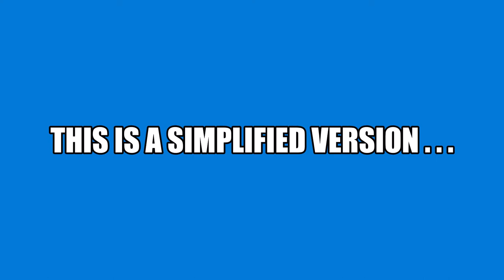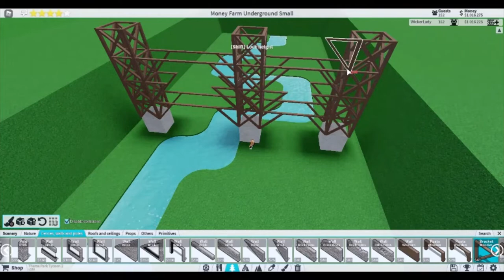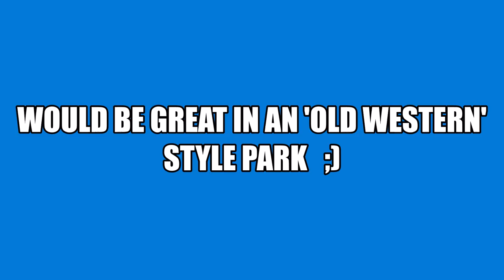Let's Build A Viaduct!! | Theme Park Tycoon 2 | TPT2 | Building | Tutorial | Roblox | Trains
Just another idea for your park, maybe for a cowboy and western theme perhaps??